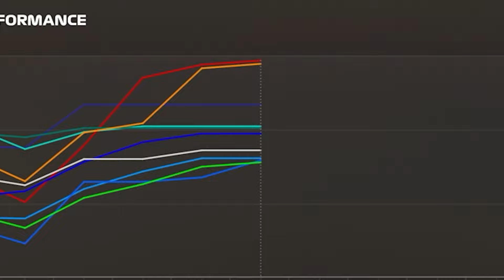*VAROITUS* TÄMÄ JAKSO EI OLE LECLERC-FANEILLE! - F1 24 Career S4 #4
Raatikaisen somet:
Lahjoitukset (jokainen lahjoitus menee laadun ja kontentin parantamiseen):
Onnijimi (884e)
BRC_Pena (144e)
juhlamokka (90e)
Niko Nieminen (84e)
mysteeri master (46e)
Fc_samppa (35e)
V10 Musti (30e)
ParkkiSakko (20e)
Osku2626 (20e)
Aatu Heiskanen (17,9e)
F1vetsku (13,2e)
Deshawn Aatu Holopainen (12e)
Antzaa97 (10e)
Saku Leinonen (10e)
Joonas (10e)
Lubbez (9,5e)
Samu Rämö: (7e)
Wingish (7e)
Korppi (5e)
Aku Rossi (4e)
huoppis (4e)
Jolle (4e)
Manu Nurminen (3e)
jippu0819 (2e)
Leevi7767 (2e)
Hamees (2e)
rainis (2e)
Isin_kompura (2e)
Topias (2e)
ET8_LarppaYT (2e)
Niilo Huhtakangas (2e)
oltsufishhhh (2e)
mylvics (1,70e)
Moikkulii123 (1e)
RatskaRacing (1e)
Nando Larris (1e)
MrPike (1e)
Topias (1e)
Nico Vienola (1e)
Marila (0,99e)